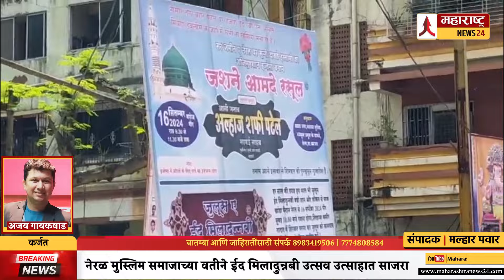नेरळ मुस्लिम समाजाच्या वतीने ईद मिलादुन्नबी उत्सव उत्साहात साजरा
महाराष्ट्र न्यूज 24 - अभिमानाचे नवे पर्व